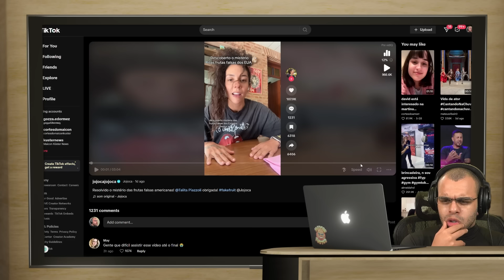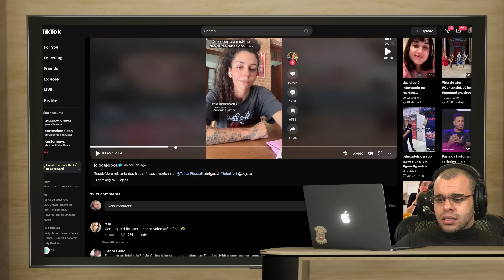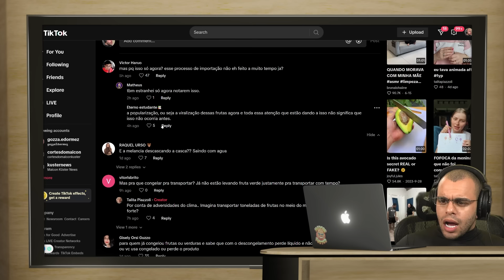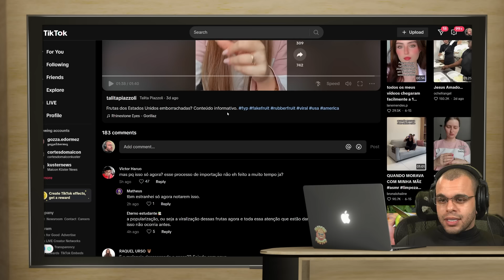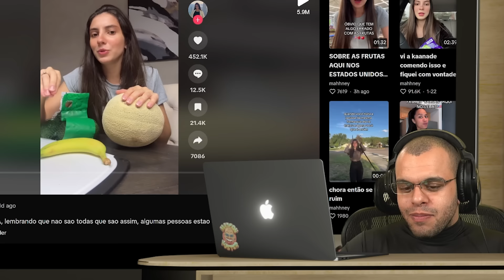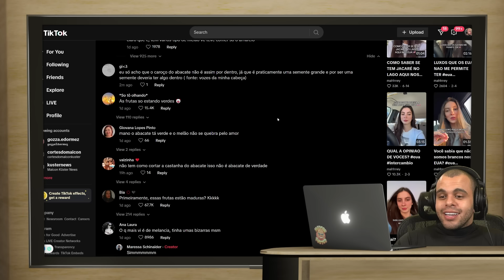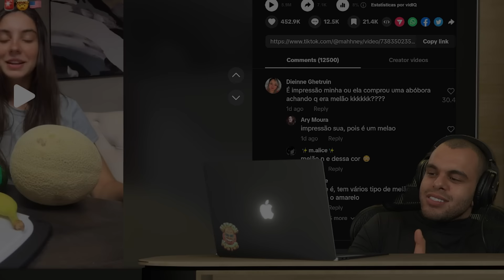FOI REVELADO O SEGREDO DAS FRUTAS ARTIFICIAIS DOS ESTADOS UNIDOS